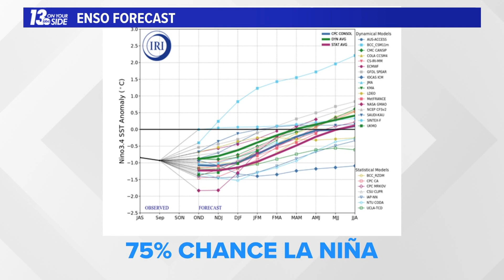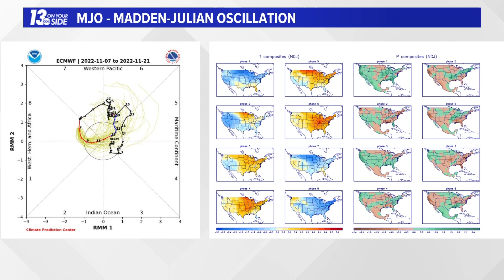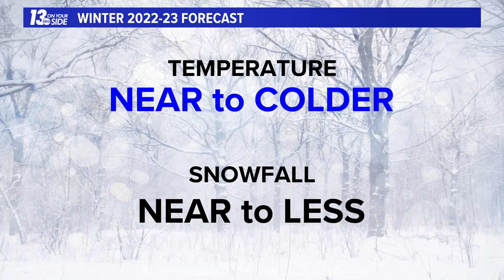Winter Outlook 2022-23 for West Michigan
George Lessens explains how his winter forecast is prepared and his prediction for the season.